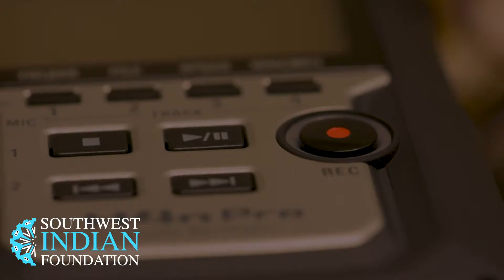Difficult Rural Life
Serving the needs of Native Americans can be especially challenging during the "muddy season" of the year.  Most of the roads in the upper elevations of the Zuni Mountain are made of dirt, which when made wet becomes a thick and very difficult-to-drive-through mud.  Life is not easy for most Native Americans in Southwest.  to learn more.